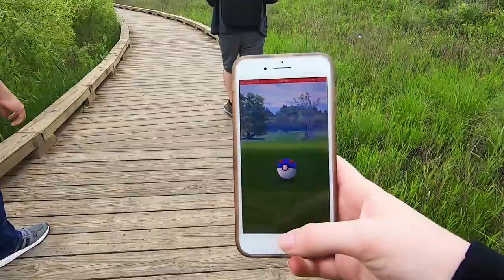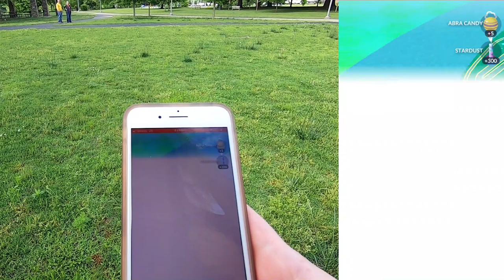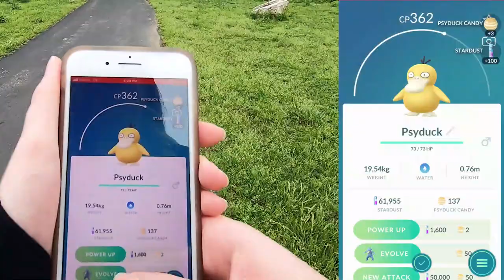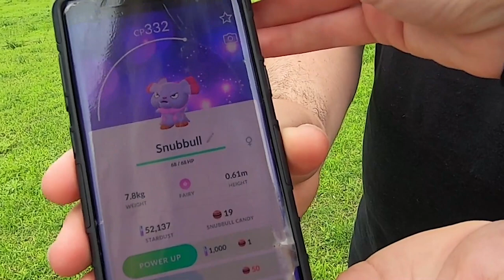Pokemon GO Vlog #1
Hey Goobies!

This is our first ever Pokemon GO highlights video!

We are still getting the hang of multiple cameras and filming our GO trips but I hope you guys enjoy this short video!